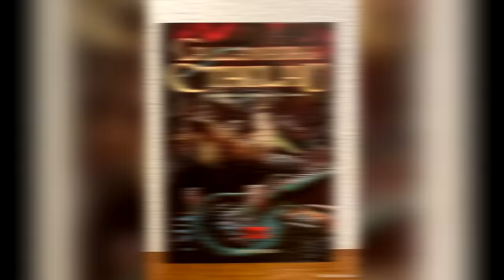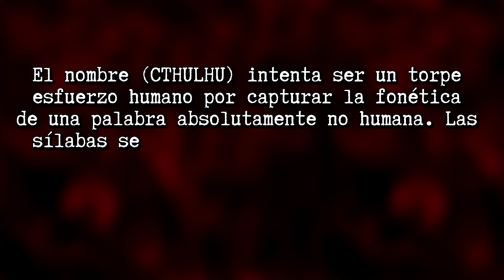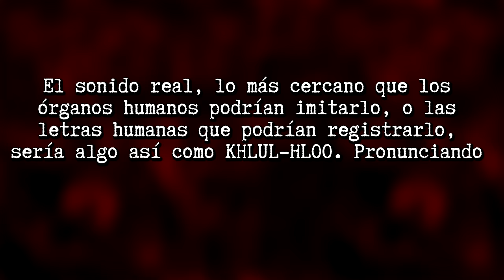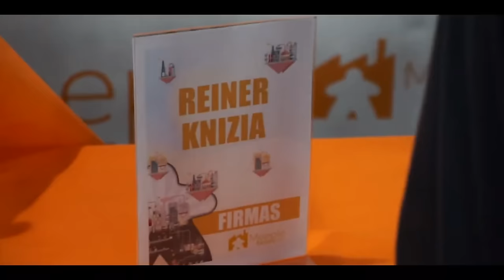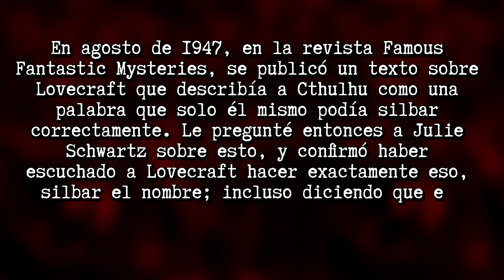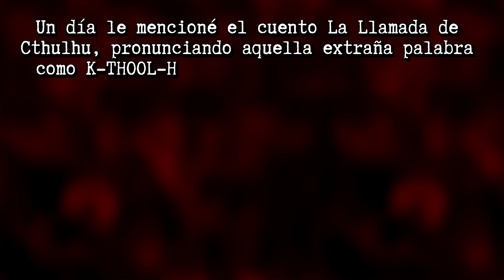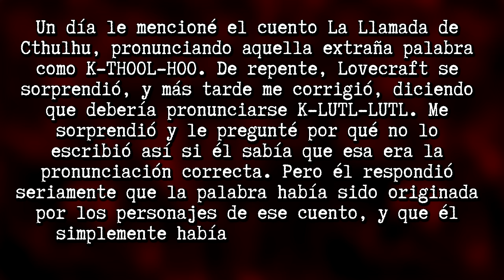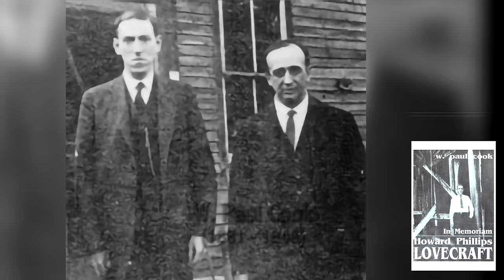LOVECRAFT SE RÍE EN TU CARA: al fin SABRÁS Cómo Pronunciar CTHULHU sin Hacer el Ridículo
Tan acalorado es el debate sobre cómo pronunciar correctamente Cthulhu, que hemos tenido que poner fin a este asunto con el canon en la mano.

RESTO DE OBRAS:
✅ CORTEZA AMARGA.